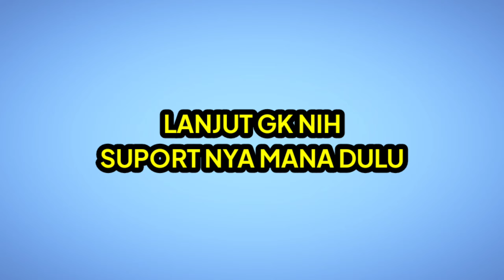Hampir di Kepung MUSUH Review Sniper AR30 Lolos Escape - Arena Breakout INDONESIA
@Hampir di Kepung MUSUH Review AR30 Lolos Escape - Arena Breakout INDONESIA

GAMERS BANTU ACO AKHYAR BUAT BAYAR INDIHOME YAH BIAR BISA UPLOAD TIAP HARI KIRIM DI

hallo sahabat gamers sahabat ku semuanya semoga kalian sehat sehat selalu amin ok sesuai kalian minta kita bakal mencoba Sniper AR30 Arena Breakout semoga kita selamat sampai tujuan biar enak review senjatanya hehe simak kalau penasaran yah

Bagi Kalian YanG PenaSaran Sama SPEK HP Saya ada di bawah

MEREK HP XIAOMI POCO F4 .5G
SNAPDRAGON --- 870
GAME BOOST 3.5
BATTERY 4500mah
VERSI OS MIUI 14 .ANDROID 13
itu aja sih

MAMPIR KE CHENNEL SAYA LAINNYA

jangan lupa suport chennel ini terus agar dapat berkembang
ITU PENTING GUYS BUAT GW SEMANGAT UNTUK MEMBUAT VIDEO LAGI
credit
intro :

                                       keep watching